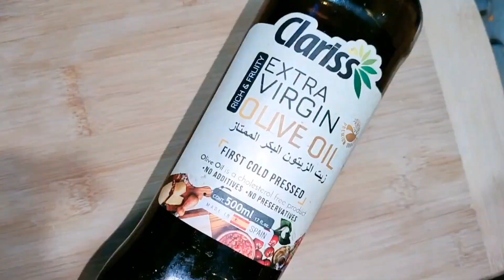Pasta recipe for 1 year old babies | pasta recipes for babies | vegetable pasta for babies